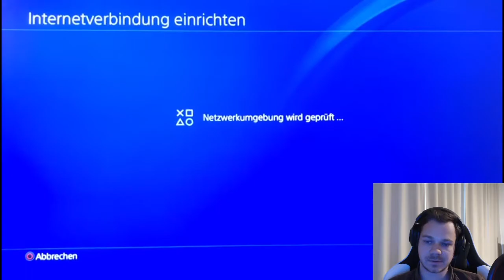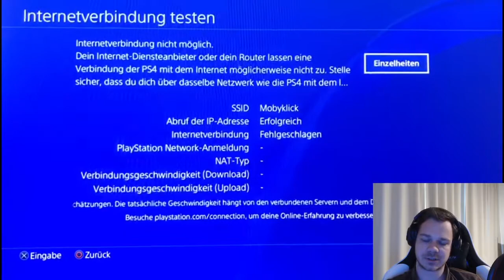Stuart Apartment Playstation einrichten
Das Stuart Management stellt das Internet über die Plattform Mobyklick in Hamburg zur Verfügung. Über eine Anmeldeseite kann mit den erforderlichen Zugangsdaten auf das Internet zugegriffen werden. Bei der Playstation ist die Einrichtung nicht ganz einfach. Tut dazu folgendes:

1. Klickt auf ,,Einstellungen''
2. wählt ,,Netzwerk'' und anschließend ,,Netzwerk einrichten'' aus
3. Wählt WLAN oder LAN an
4. Wählt alle Frage mit der Voreinstellung an mit der Taste ,,X''
5. Nach dem Internettest verlasst ihr die Einstellungen mit der ,,PSN-Taste'' in der Mitte des Controllers
6. Wählt das ,,WWW'-Zeichen'' aus
7. Tippt in die URL-Leiste die folgende Domäne
8. Wählt ,,Voucher'' und tippt eure Zugangsdaten, welche ihr vom Stuart Management erhalten habt ein oder ihr wählt ,,Verbinden'', um nur für die nächsten 4 Stunden Internetzugriff zu haben
9. Anschließend habt ihr den gewünschten Internetzugriff